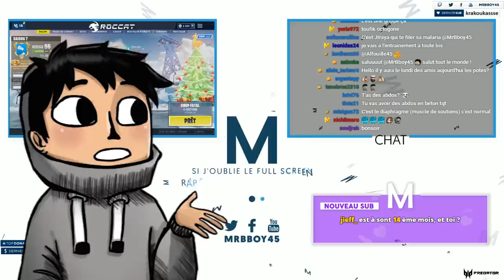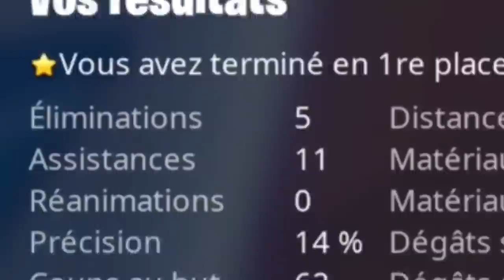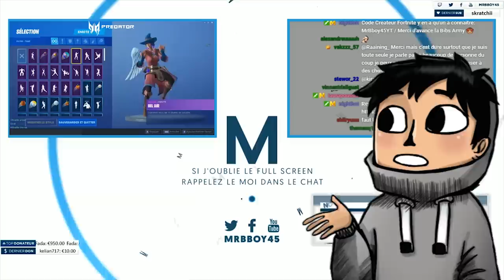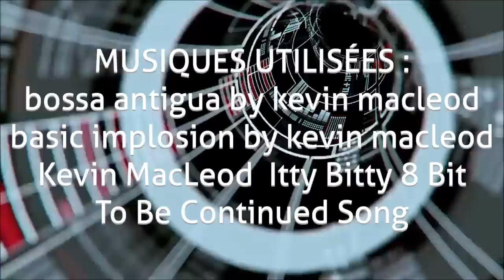Best Of Live : RESIDENT EVIL ... 8 | #40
Un GRAND merci à " Cut This " Anciennement " LesRoux " ! Le but étant de vous en proposer chaque week end, tous vos retours sont bon à prendre :D

Mon matos

Partenaire !